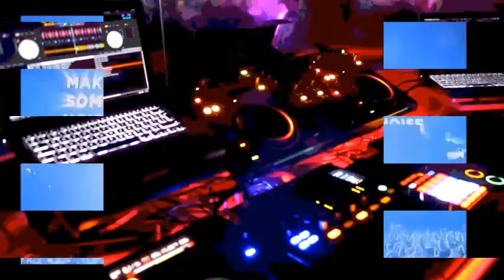Tecnocratas - Let's Go To Miami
Yes... The real A.I. band, No Humans aloud!
 From the Album "Change the World"!

 The Tecnocratas, Dance Music - EDM/R'n'B/Funk Fusion Band are here to make you Groove.

 We Funk!